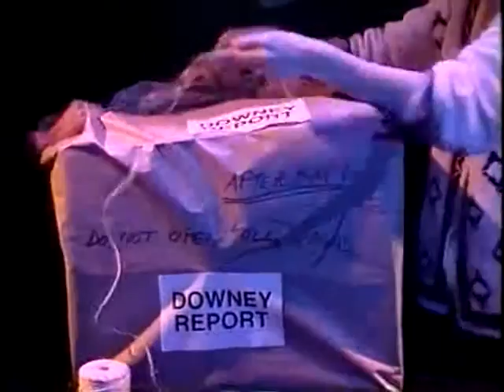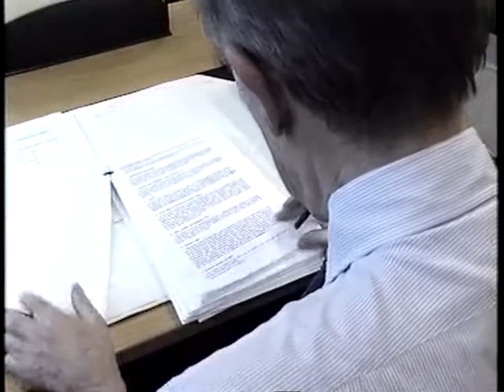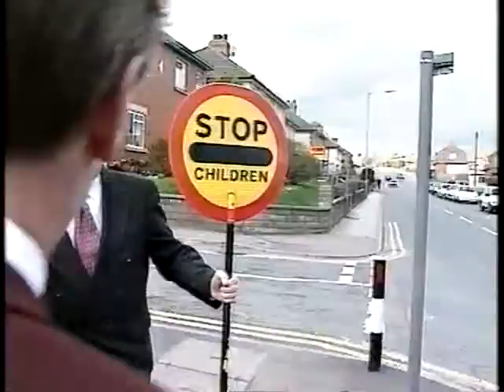Newsnight 19 March 1997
It appears Simon Hughes was on to something in his question at PMQs so Newsnight investigates the case of the postponed sleaze report. Featuring a studio discussion involving Neil Hamilton. Later a report on John Prescott's bus tour campaigning.